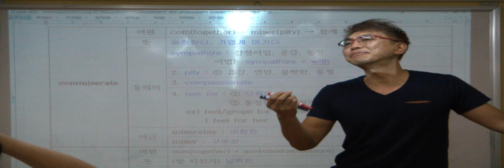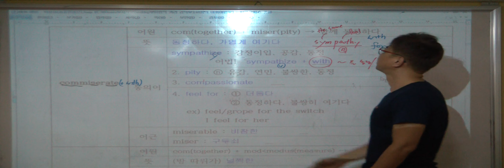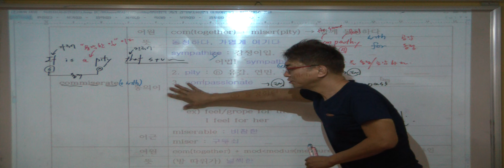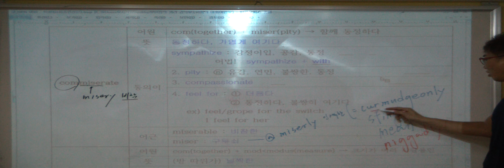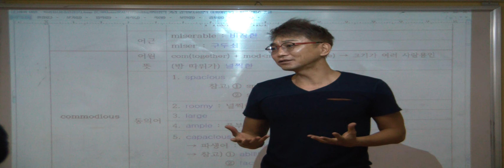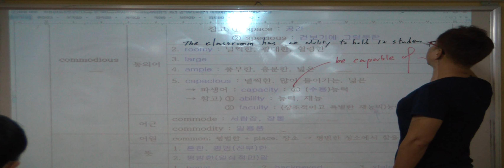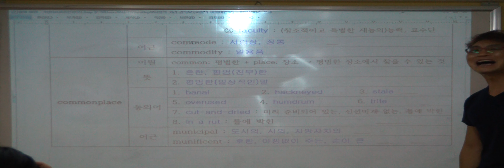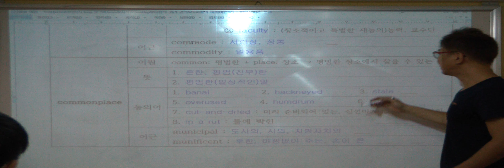특례영어 하지석쌤의 어휘 (etymology) - 9강 com- (13)